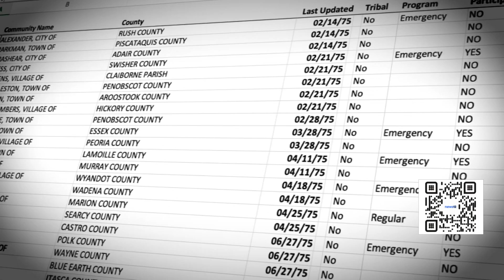FAILING FOUNDATIONS: Outdated maps leave homeowners with distorted flood risk outlook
More accurate data is available, but many homeowners don’t know it exists.